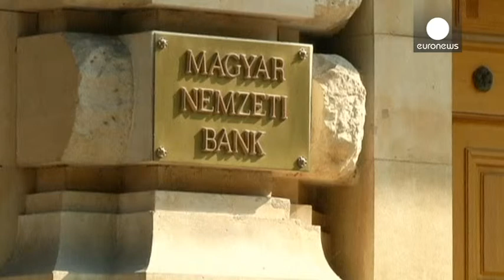Hungarian Government's "Freedom Fight Against The Banking Sector"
Mihaly Patai, chairman of the Hungarian Bank Association told reporters:

"For the next two years I am prepared that this struggling [between the government and the banks] will continue. Reconciliation will come, but the road to reconciliation from the freedom fight -- and the government is having a freedom fight against the banking sector -- will be much longer and bumpier than I anticipated a couple of years ago.

"This brokerage scandal is… the solution was an outrage for us, because it was simple: cheating gangsters were stealing money and the banking sector should pay for that. This is absolutely unjust and we do not take it as a solution.

"The governor was… before the decision, was very blunt and very straightforward. He wants us to originate more loans. So his first goal is to put it into loan origination, his second goal is if it's not happening, then to buy Hungarian nominated, Hungarian currency nominated government bonds, or to leave the country. So I do believe that one small part will leave the country of this liquidity, one third could go into the loan origination and the majority of the money will go into government bonds.

"This year could be the first one again when we can make a very modest profit because probably the biggest player OTP and one or two other big banks could make money. [JOURNALIST ASKING: INCLUDING UNICREDIT?] Including, I am absolutely sure that Unicredit will be profitable, we will make more money than last year, and then from 2016 on, a very modest recovery could come as far as profitability is concerned."